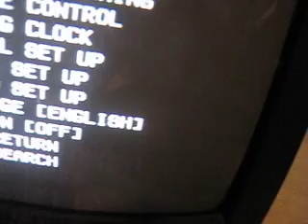mudkip ep 50